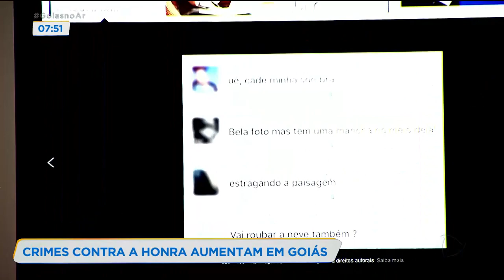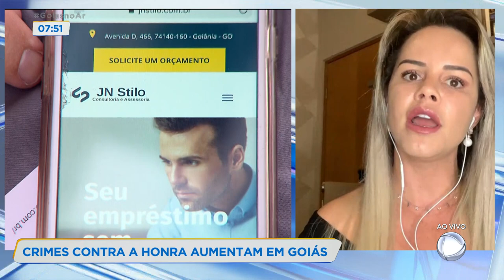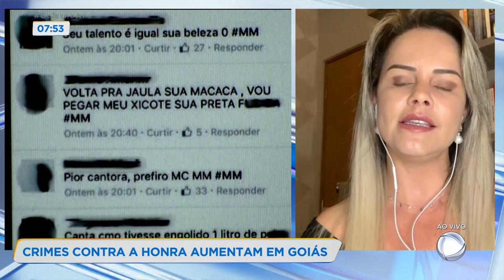CRIMES CONTRA A HONRA AUMENTAM EM GOIÁS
COM O AUMENTO NO ACESSO A INTERNET CRESCEU O NÚMERO DE CRIMES CONTRA A HONRA. MAS O QUE SÃO EXATAMENTE ESSES CRIMES, A GENTE VAI SABER AGORA COM A DELEGADA, SABRINA LELES, TITULAR DA DELEGACIA ESTADUAL DE REPRESSÃO A CRIMES CIBERNÉTICOS.